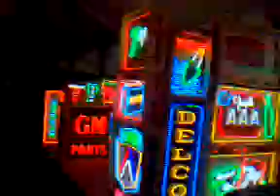Barrett Jackson Part 3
Checking out some of the vendors in the main tent of Barrett Jackson.